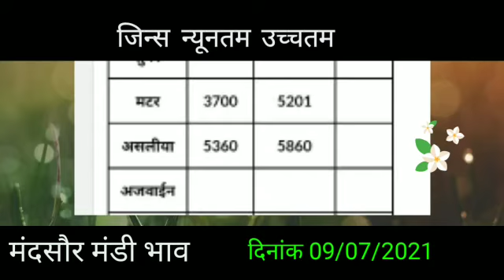मंदसौर मंडी भाव ll mandsaur mandi bhav